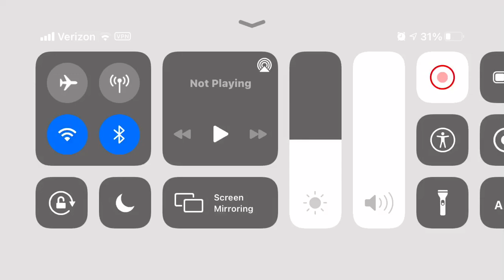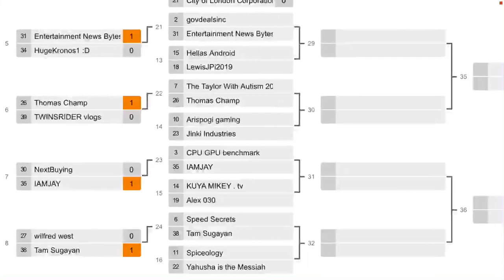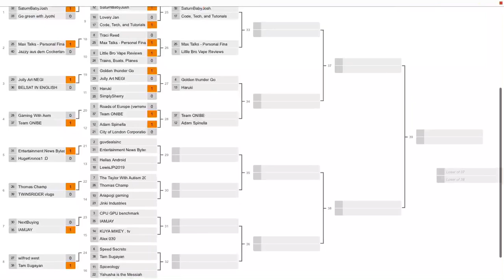YouTuber Tournament 5 End Of The Round Of 32 Part 1